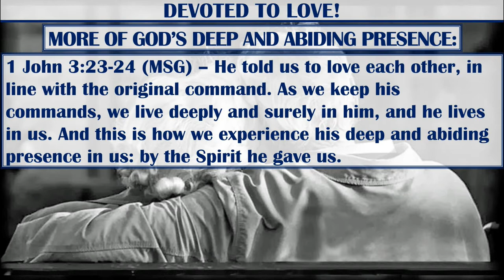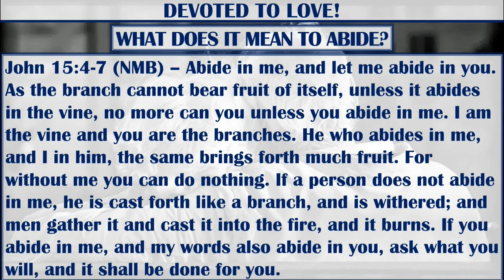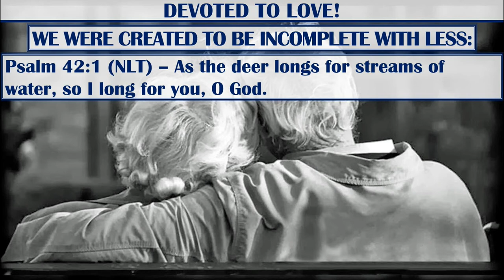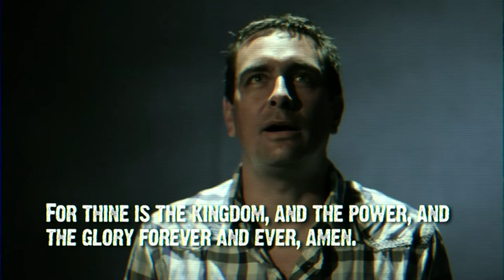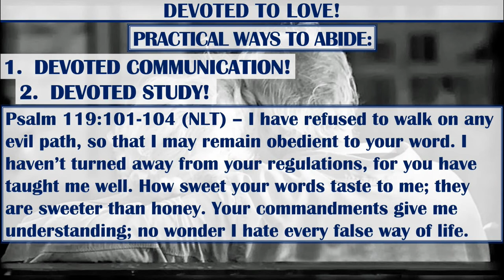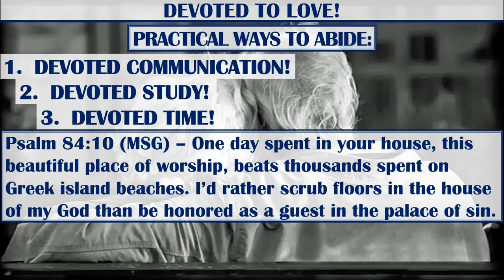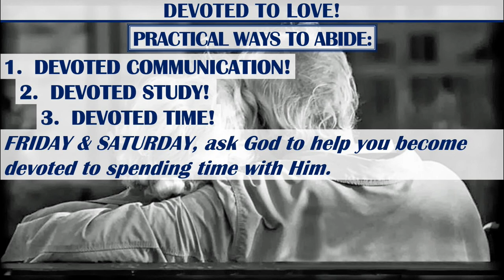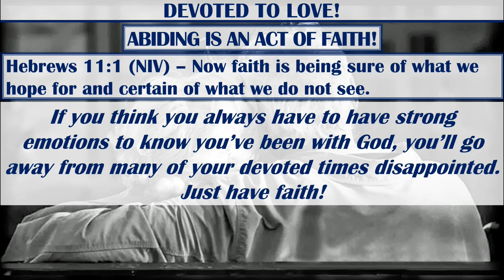2020-08-09 Devoted to Love (Pastor Michael Jackson)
August 9 2020 Sermon for Abundant Life Church